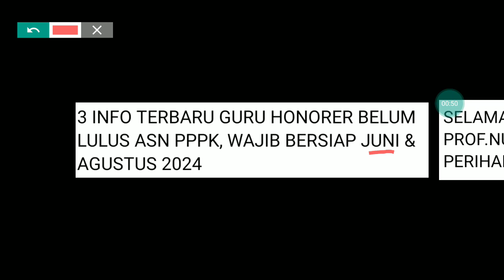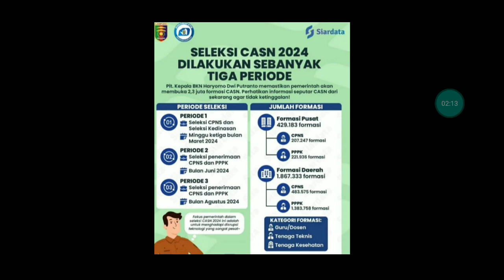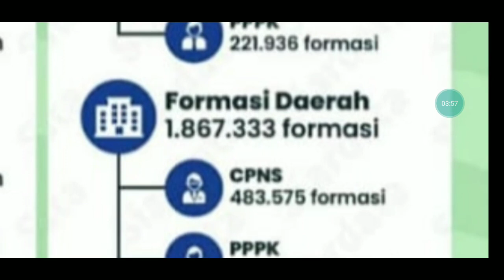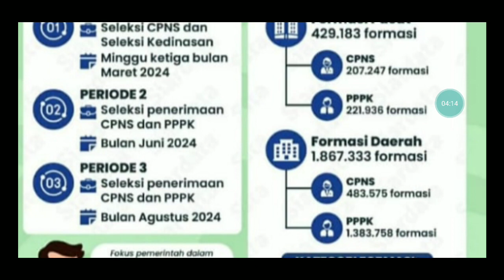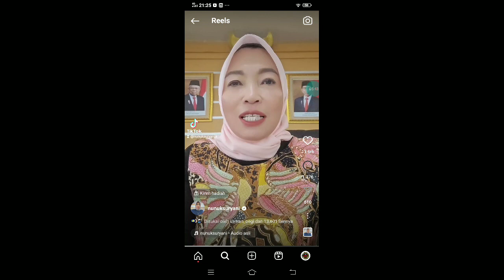3 INFO TERBARU GURU HONORER BELUM LULUS ASN PPPK, WAJIB BERSIAP JUNI & AGUSTUS 2024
3 INFO TERBARU GURU HONORER BELUM LULUS ASN PPPK, WAJIB BERSIAP JUNI & AGUSTUS 2024